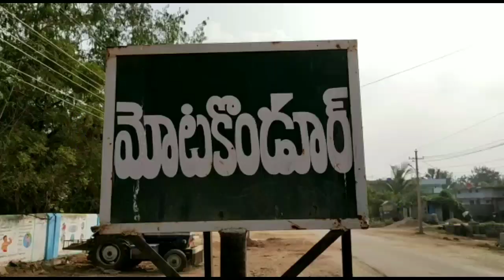చామపుర్ గ్రామంలో అంగరంగ వైభవంగా వెంకటేశ్వర స్వామి ఆలయ ప్రారంభోత్సవం || RM 9 News Tv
యాదాద్రి భువనగిరి జిల్లా మోటకొండూరు మండలంలోని చామాపూర్ గ్రామంలో వెంకటేశ్వర స్వామి ఆలయం సుమారు కోటి రూపాయలతో నూతనంగా నిర్మాణం చేపట్టి అంగరంగ వైభవంగా వేద బ్రాహ్మణోత్తములచే ప్రారంభించారు.ఈ సందర్భంగా ఆలయ స్థలదాత, నిర్మాణ దాత రాణువ అవంతి తిర్మల్ రావు  మాట్లాడుతూ   ‌‌మారుమూల ప్రాంతమైన తమ గ్రామంలో వెంకటేశ్వర ఆలయం లేనందున చామపూర్ లో తమ స్వంత స్థలం లో  వెంకటేశ్వర స్వామి ఆలయం నిర్మించాలనే కోరికతో కోటి రూపాయలు ఖర్చు పెట్టి నిర్మాణం చేపట్టినట్లు తేలిపారు.బుధ,గురు,శుక్రవారాలు మూడు రోజుల పాటు అన్నదాన  కార్యక్రమం నిర్వహించి, విగ్రహ ఊరేగింపులు పాలాభిషేకం, జలాభిషేకం, పుష్పాభిషేకంలు చేసి శుక్రవారం  ‌‌విగ్రహ ప్రతిస్టంభన ,ధ్వజస్తంభం నిలబెట్టినట్లు తెలిపారు.గుడి నిర్మాణం పనులలో గ్రామస్తులు సహకరించిన తీరుకు తిరుమల్ రావు అభినందించారు.ఈ కార్యక్రమంలో  ‌‌స్థానిక సర్పంచ్ గీత శ్రీశైలం,ఎంపీటీసీ స్వప్న సుబ్రహ్మణ్యం,ఎల్లంల సంజీవరెడ్డి,తొడిగల సురేందర్ రెడ్డి, వల్లాల నవీన్ యాదవ్,ఏనుగు అంజిరెడ్డి ,చంద్రారెడ్డి ,దాసరి అంజిరెడ్డి, సంజీవరెడ్డి, వాకిటి వెంకటరెడ్డి, అంజిరెడ్డి ‌‌ పార్టీల కతీతంగా బారీగా ప్రజలు పాల్గొని ‌‌ ప్రారంభోత్సవ కార్యక్రమాన్ని విజయవంతంచేశారు.

RM 9 News Tv Channel GNR Broadcasting  Network's
 24×7 Live Broadcast

Web Portal For Telugu,Hindhi, English News
Telangana, Andhrapradesh,